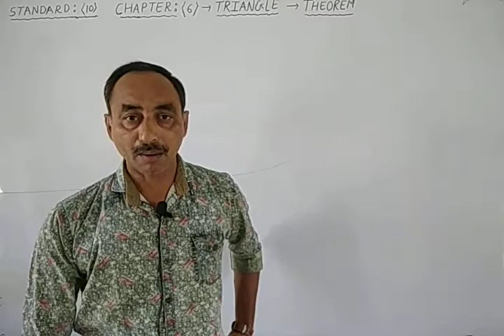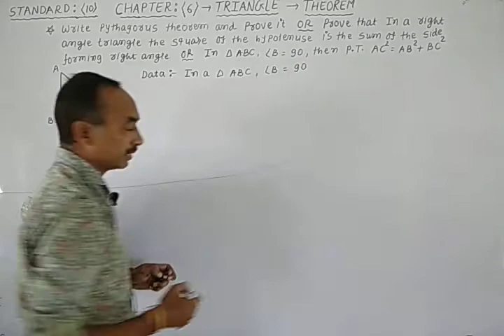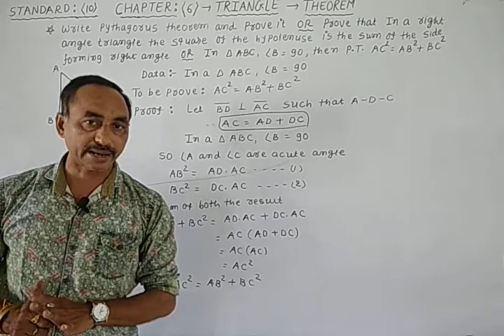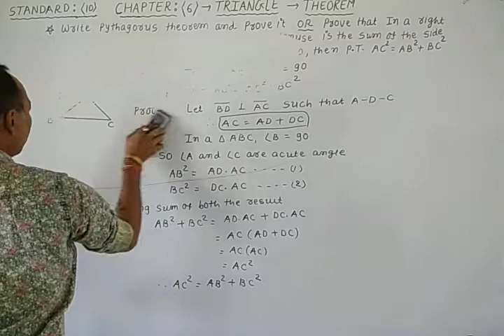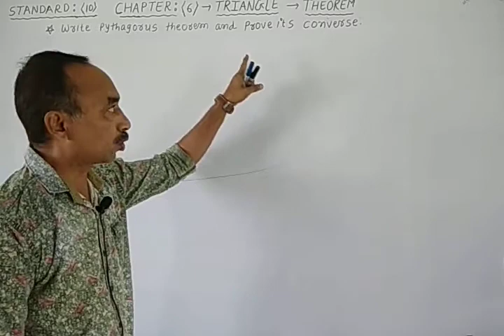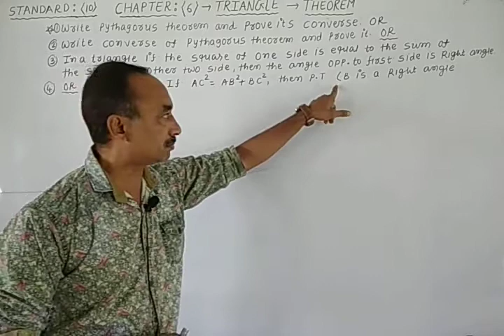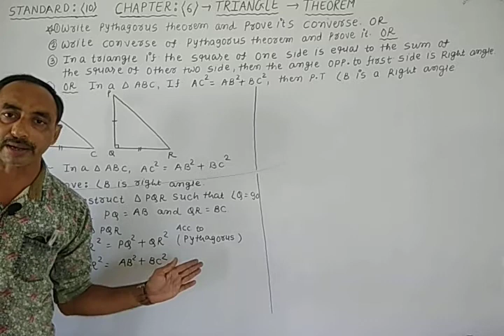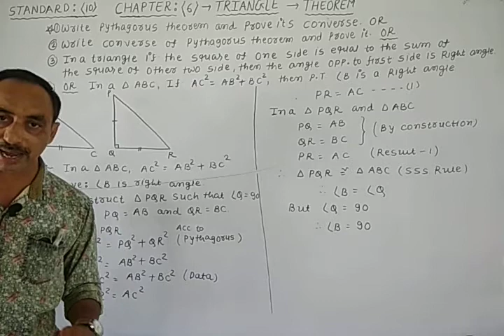Maths video-21 standard-10 chapter-6 (Triangle) Paythagorus and converse of Pythagoras theorem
Pythagoras and converse of Pythagoras theorem